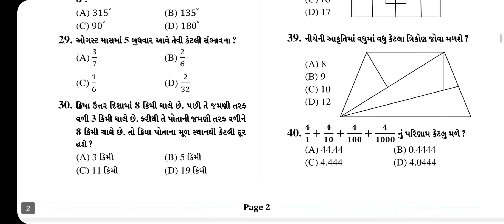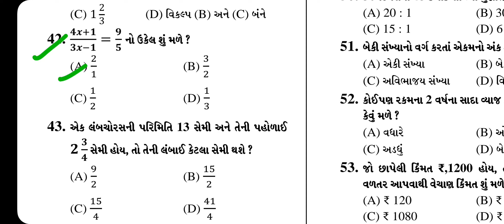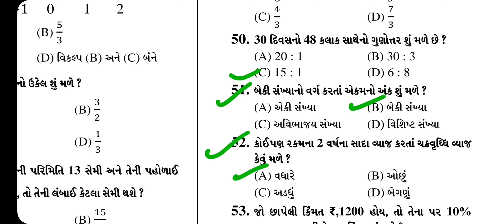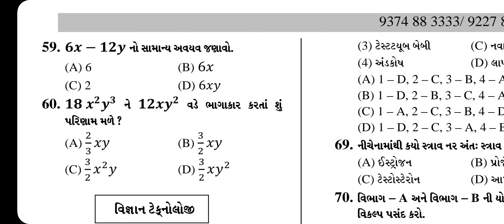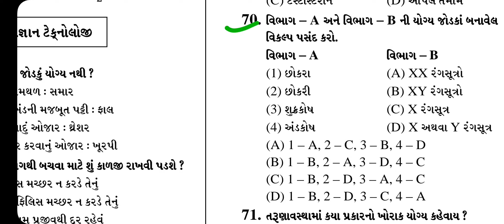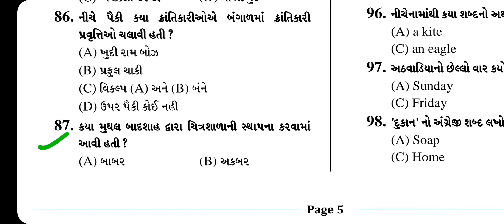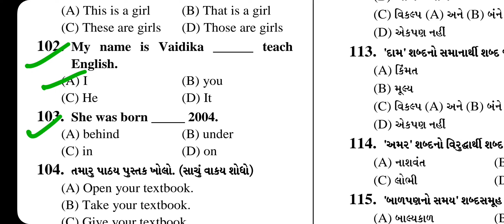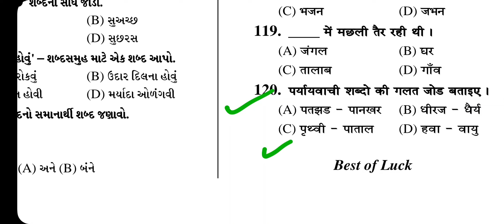gyan sadhana scholarship exam 2024|Model paper 2024|SAT model paper Solutions 2024|most imp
gyan sadhana scholarship exam 2024|Model paper 2024|SAT model paper Solutions 2024